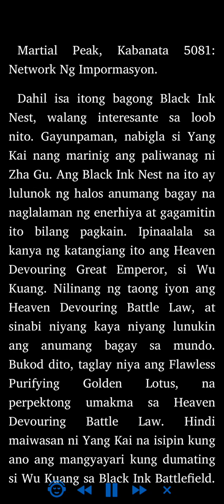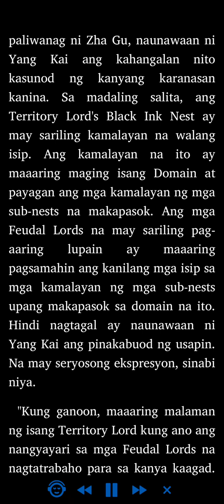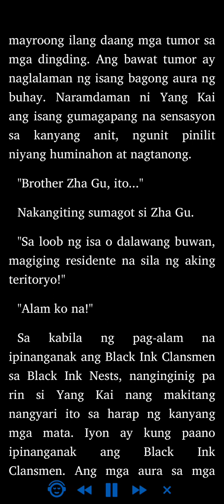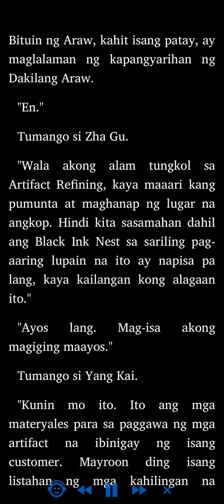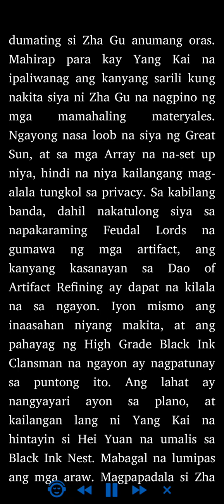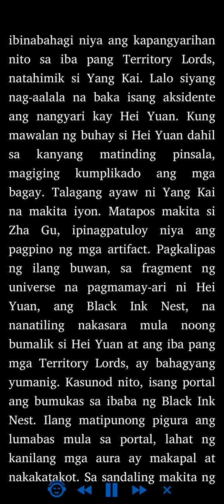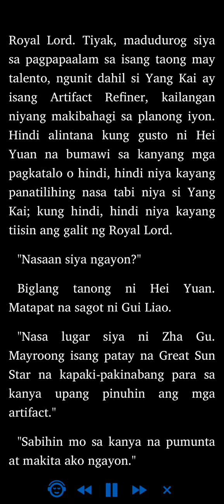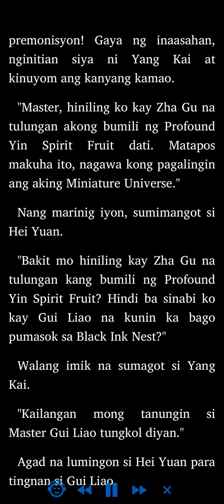Martial Peak: Kabanata 5081 - 5084